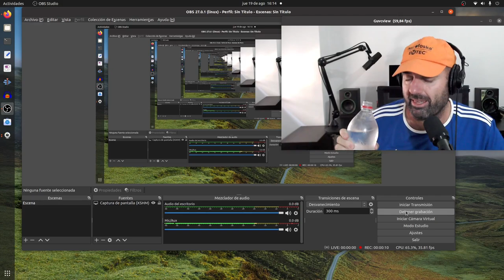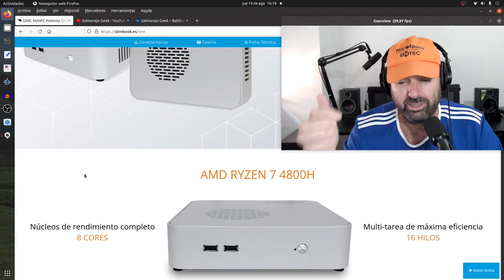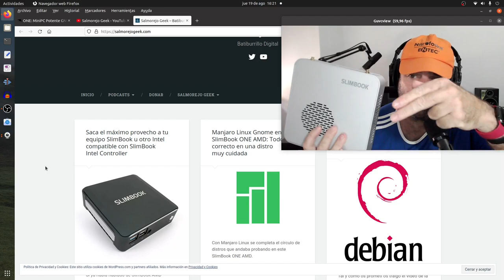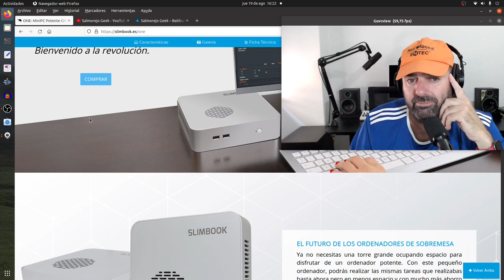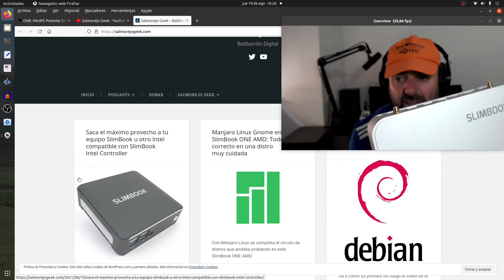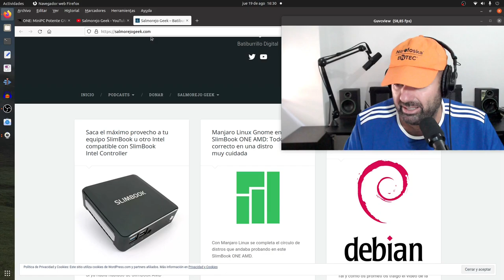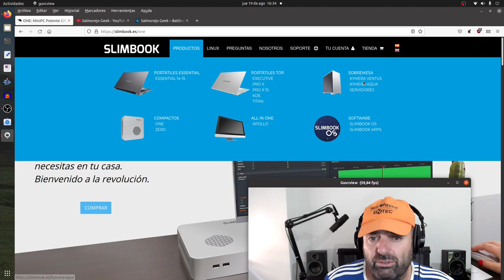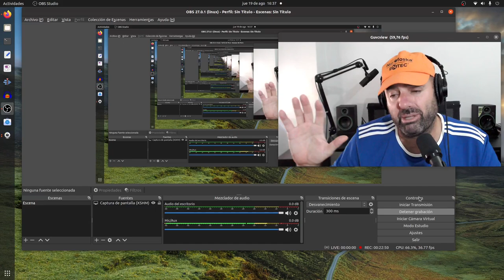SE QUEDA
Tras una semana de pruebas al final no he podido resistirme, AMD RYZEN me ha enamorado así que este SlimBook ONE AMD se queda.

Las razones del por qué me lo quedo las explico en el vídeo. Solo me queda agradecer a la gente de SlimBook por haber confiado en mi para cederme el equipo.